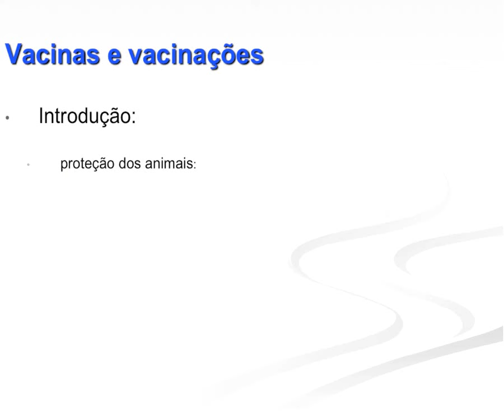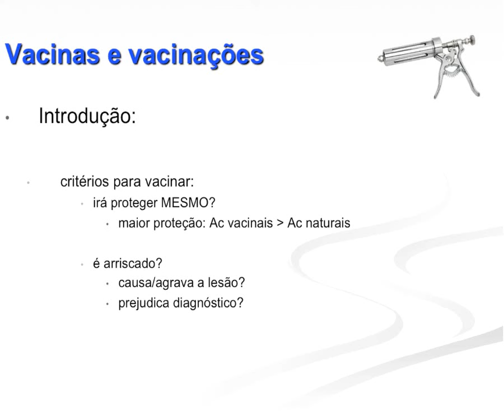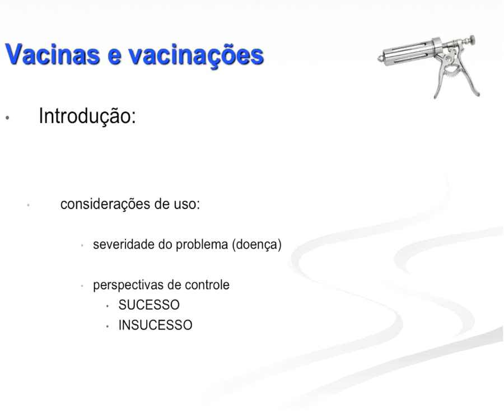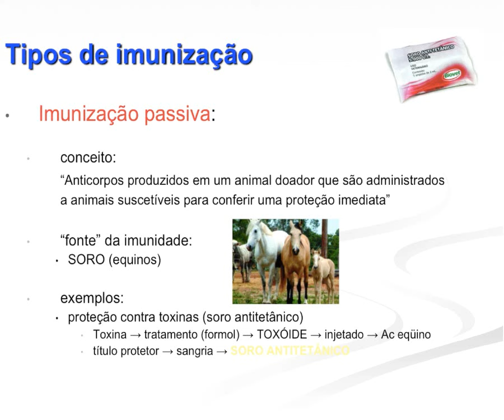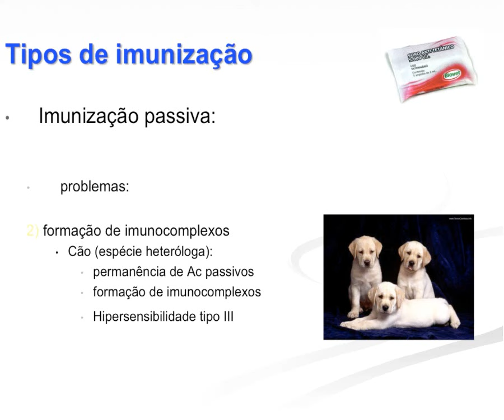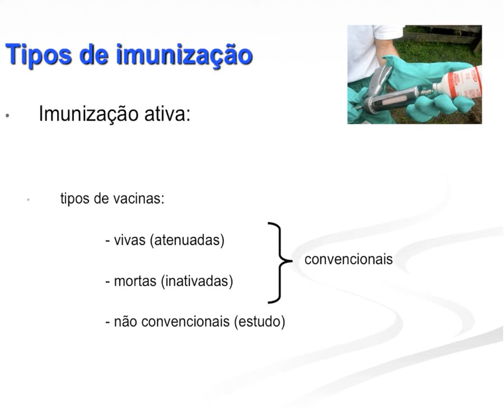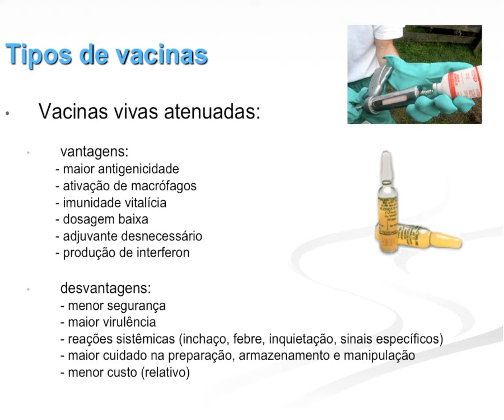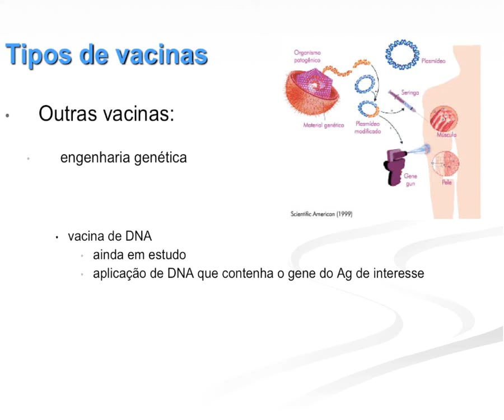Imunologia 2015.2 - Vacinas e Vacinações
Aula ministrada em 02 de maio de 2016 da disciplina de Imunologia Veterinária para o curso de Medicina Veterinária da Universidade Federal da Paraíba. Nesta aula apresentamos aspectos gerais das formas de imunizações (passiva e ativa), abordando os tipos de vacinas disponíveis comercialmente e seu mecanismo antigênico.